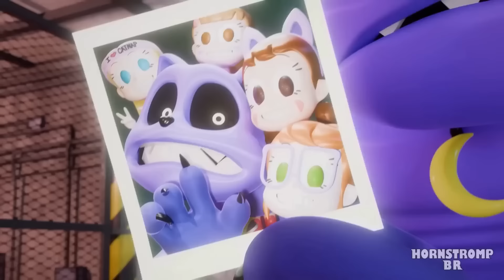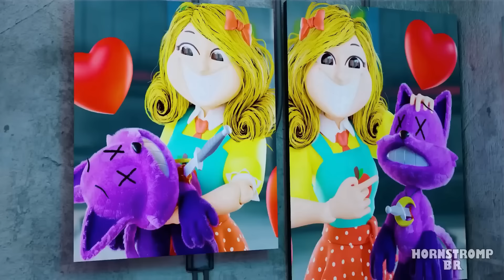O BEBÊ DO CATNAP?! Poppy Playtime 3 Animação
As obrigações do dia a dia impedem que o Catnap fique de olho no filho, mas Dogday se ofereceu para cuidar dele enquanto ele estiver fora, esperemos que ele esteja bem, o Catnap não tolera que nada de ruim aconteça com seu bebê...
Não se esqueça de APERTAR o botão LIKE 🕹️👍

\\DUBLADORES//
Henry (The Dubleiros): 1006, Huggy, Bubba
Felipe Saiski: Kickin
Letty Dubs: Picky
Maruu: Crafty
Esther Oblivion: Bobby
Zizibs Zeebas: Hoppy
Micka Pecktor: Baby Catnap, Skibidi
Lippe Freitas: Catnap
Robert Kennedy: Dogday, Professor

Sobre Poppy Playtime
Poppy Playtime é um terror de sobrevivência em primeira pessoa onde o jogador interpreta um ex-funcionário da Playtime Co. que retorna à fábrica de brinquedos abandonada da referida empresa após receber uma carta de funcionários que se pensava terem desaparecido há 10 anos. O jogador descobre que a fábrica está repleta de brinquedos vivos e maliciosos com eles, e começa a procurar uma forma de escapar do local. Várias fitas VHS podem ser encontradas em toda a fábrica, cada uma dando uma explicação mais aprofundada da história.

O jogo utiliza vários quebra-cabeças, que o jogador deve resolver para progredir ainda mais, alguns exigindo um gadget chamado GrabPack, uma mochila que pode ser equipada com duas mãos extensíveis que podem ser usadas para puxar e alcançar objetos de longa distância. , conduzir eletricidade e acessar certas portas; no Capítulo 2, ele também pode ser usado para atravessar lacunas e, com a mão verde obtida durante o jogo, transferir eletricidade entre fontes.